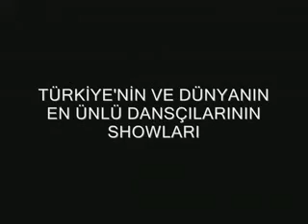Bodrum Kent Tv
DANS_DOLU_BIR_GECE